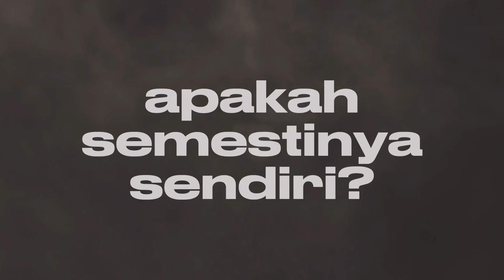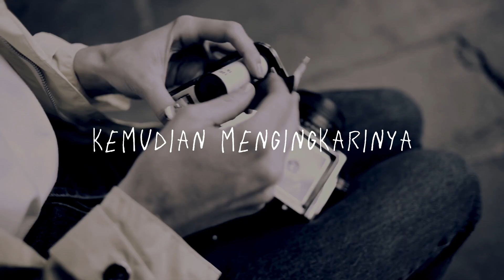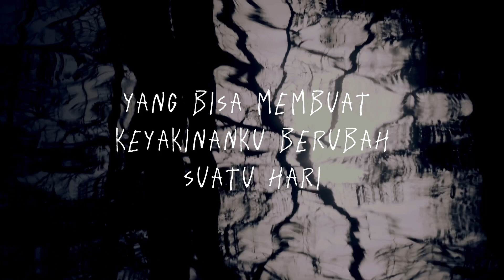APAKAH SEMESTINYA SENDIRI? | PERIHAL SEGALA RASA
Cinta, kasih sayang, dan berbahagia bersama seseorang di masa depan telah kuanggap angan-angan belaka hingga hari ini. Tak ada lagi rasa yang mudah mekar seperti saat remaja. Tak ada lagi kepercayaan yang mudah tercipta seperti saat awal jumpa cinta pertama. Tak ada lagi harapan yang mudah tumbuh seperti saat pertama kali seseorang menjanjikan setia kemudian mengingkarinya.

- Diskusi Rasa x Titip Pesan